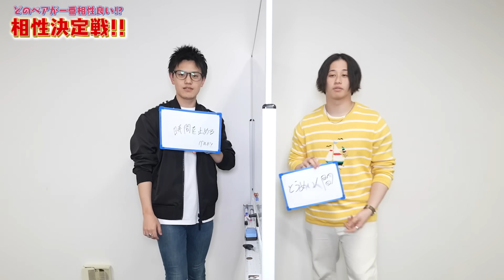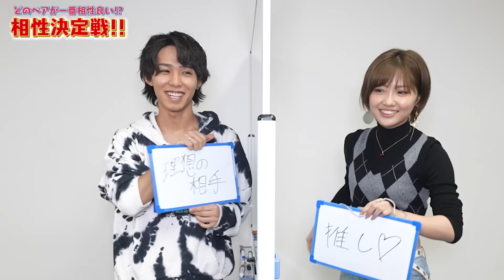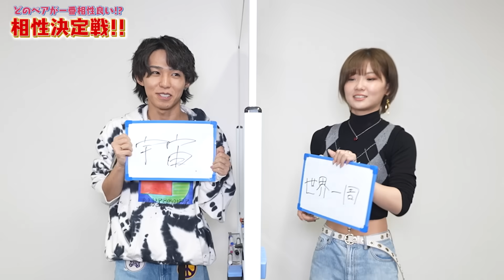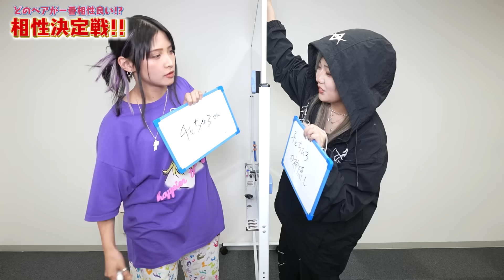【相性チェック】クイズ！仲良し同士なら同じ回答になるはずだよね？？【第1回】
-SNS-